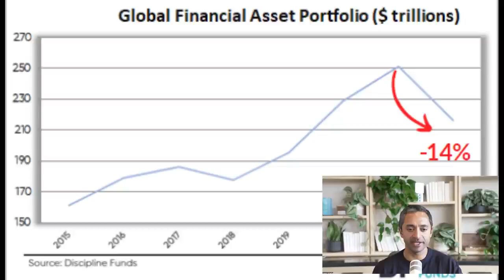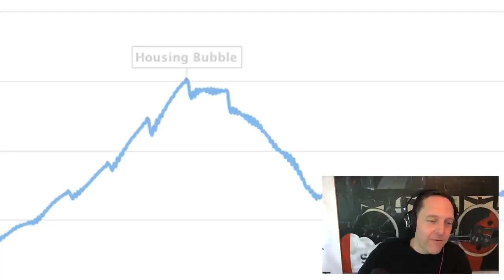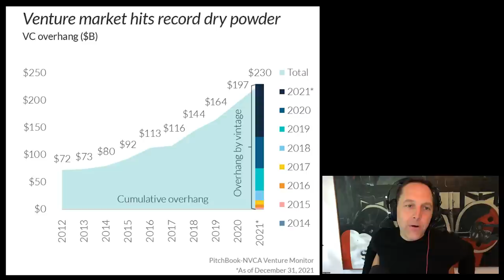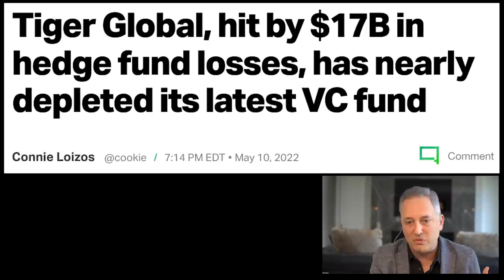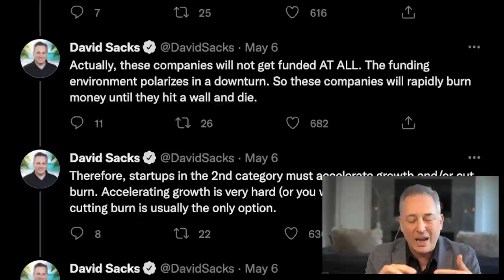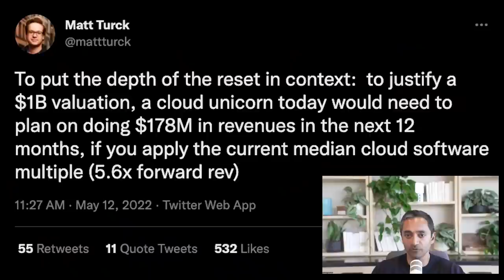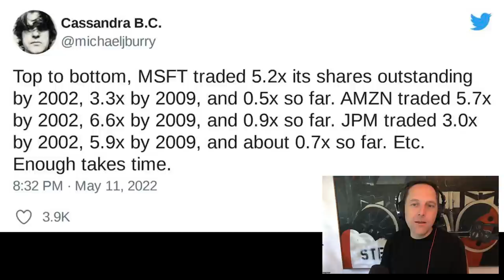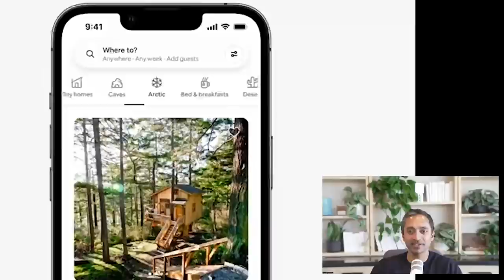E80: Recession deep dive: VC psychology, macro risks, Tiger Global, predictions and more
0:00 Bestie catchup and Friedberg intros!
4:40 Breaking down current macro risks, Great Recession comparisons
31:55 How a historically large amount of dry powder is impacting VC firms as the market shifts, problems with mega funds
41:31 Tiger Global's historic loss and where they might have gone wrong; Sacks' gives his playbook for raising capital in a downturn
58:35 How startup employees can protect themselves in a down market, questions to ask and metrics to know while evaluating startups to work at
1:13:21 Psychological impact of investing after taking huge losses
1:29:00 Predictions on how the market shakes out